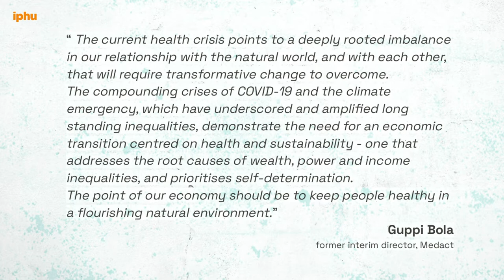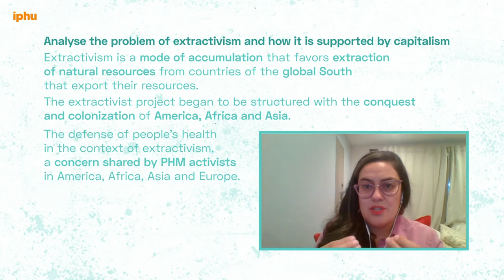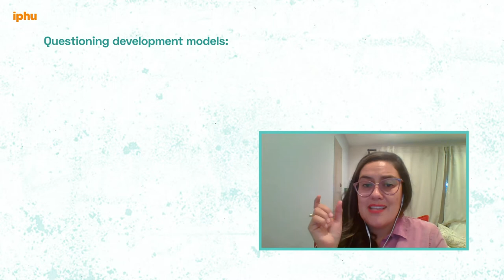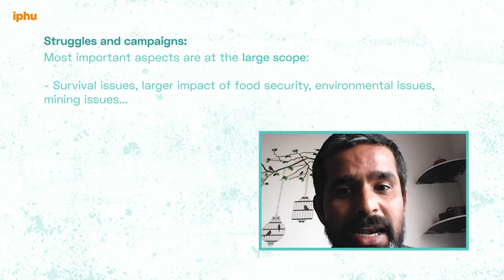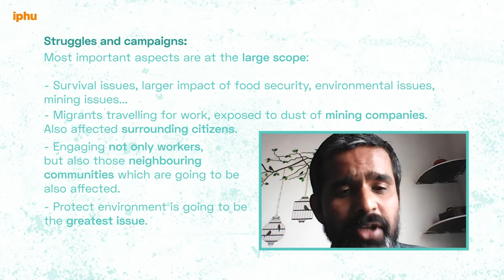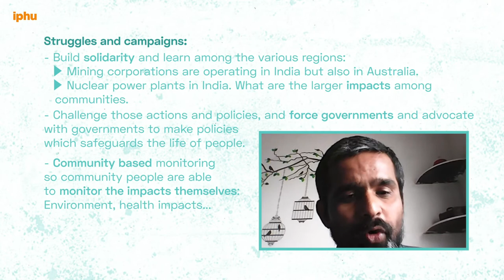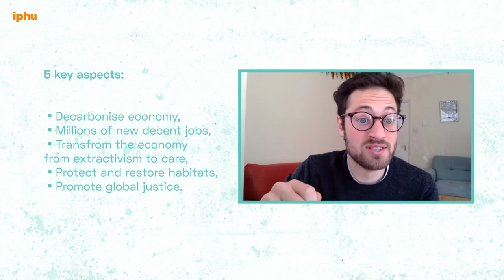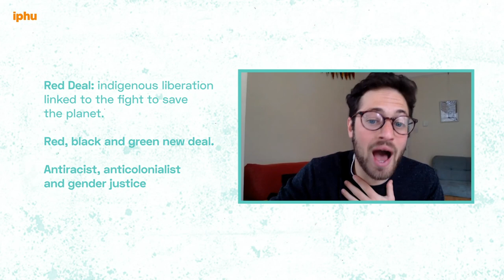Intro Video: Earth and Health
EN - This video introduces us to the intersections between Earth (climate, environment, extractive industries,...) and Health. It is presented by members of the Extractive Industries Circle of the PHM: Erika Arteaga, Amulya Nidhi and Ben Eder.

ES - El video nos introduce a las intersecciones entre la Tierra (clima, medio ambiente, industrias extractivas,...) y la Salud. Lo presentan miembros del Círculo sobre Industrias Extractivas del PHM:  Erika Arteaga, Amulya Nidhi and Ben Eder.